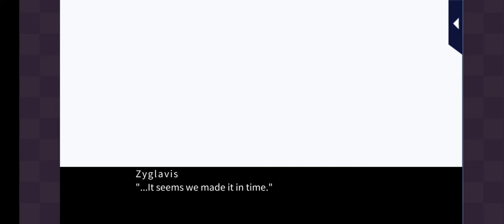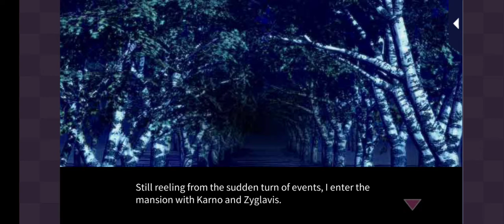Star-Crossed Myth - Tauxolouve Prologue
Love 365
Star-Crossed Myth
Tauxolouve